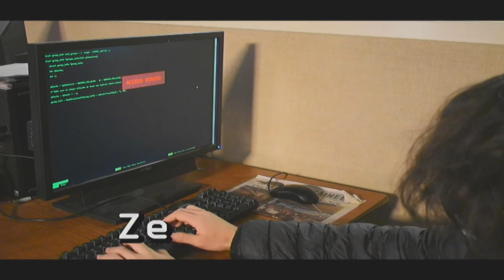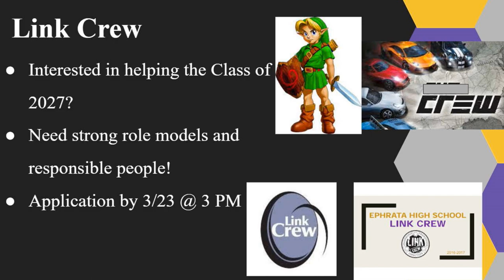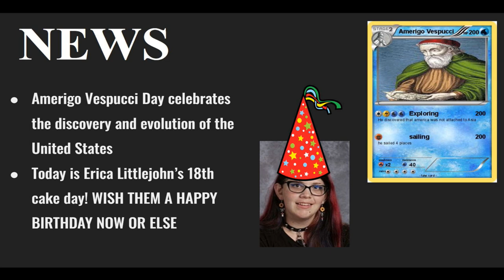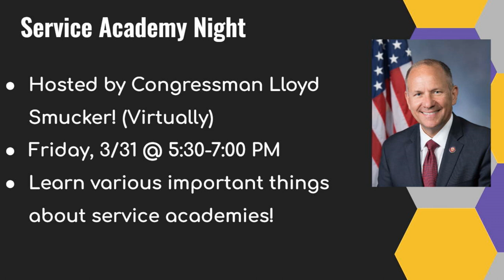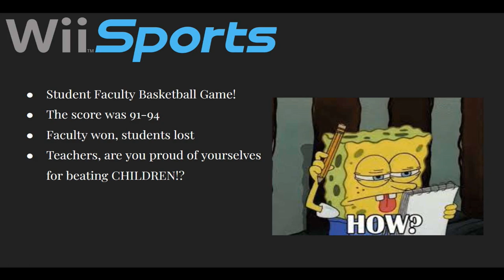2023 03 09